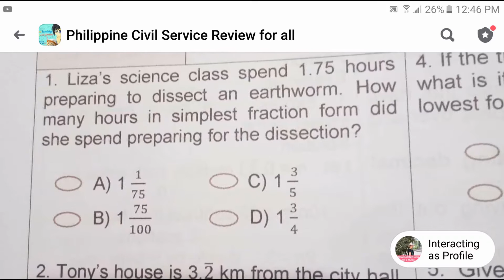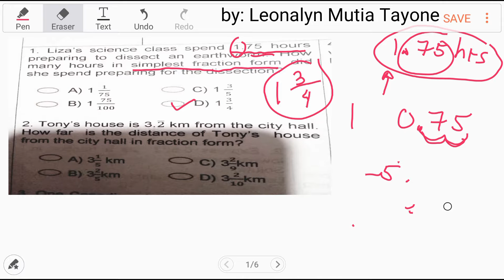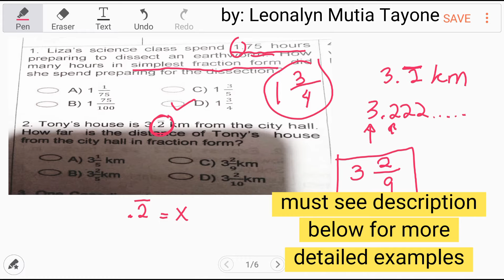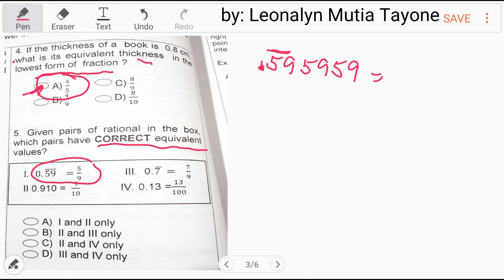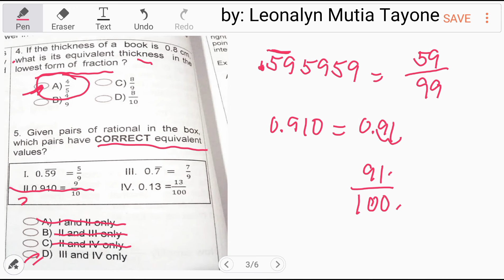Repeating and Non Repeating Decimals to Fractions Word Problems | Tagalog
Liza’s science class spend 1.75 hours preparing to dissect an earthworm. How many hours in simplest fraction form did she spend preparing for the dissection?

Tony’s hourse is 3.2 km from the city hall. How far is the distance of Tony’s house from the city hall in fraction form?

One Canadian dollar is valued at 40.96 of a Philippine peso. What is the equivalent of this valued if expressed as fraction in lowest term?

If the thickness of a book is 0.8cm, what is its equivalent thickness in the lowest form of fraction?

Given pairs of rational in the box, which pairs have correct equivalent values?